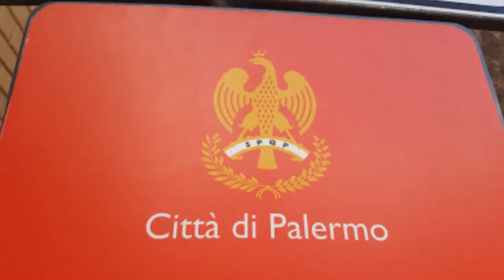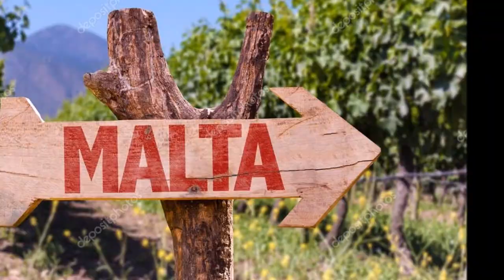best of voyage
Compilation des lieux que j'ai visité et bien d'autres à découvrir